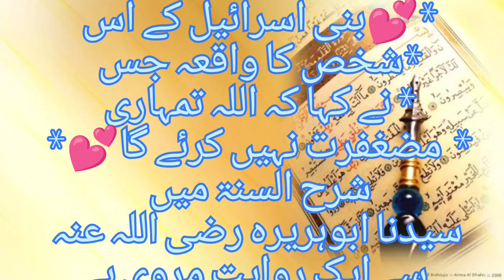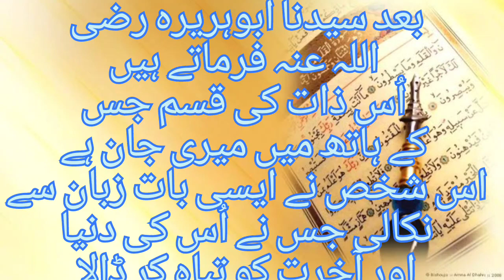ایک گنہگار اور عبادت گزار کا واقعہ /اللہ کی رحمت/by shama moral stories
islamic stories
stories in urdu
urdu stories
moral stories
urdu story
stories
urdu kahani
Shama moral stories